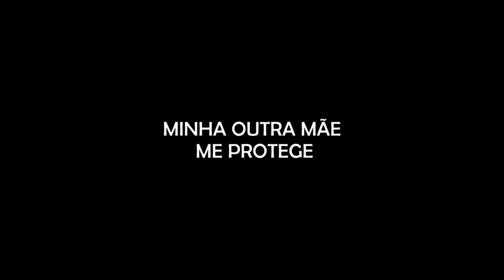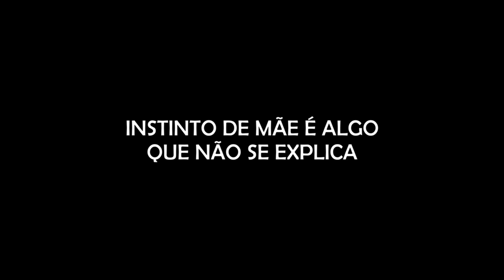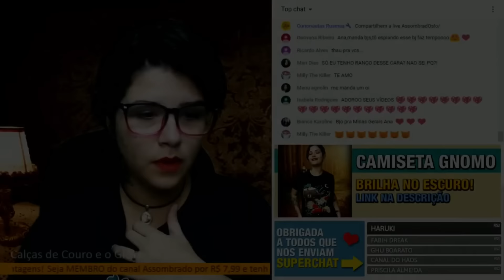ATAQUE ESPIRITUAL; SALOMÉ, O DIABO CALOU O IRMÃO DO MEU TIO, EX- NAMORADO MALEDITO e+ RELATOS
- A CAIXA ASSOMBRADA DO MÊS DE MAIO SERÁ NO TEMA BRUXA NATURAL! GARANTA A SUA

00:00 - A Pior paralisia do Sono
02:31 - Ataque Espiritual
07:02 - Minha Mãe me Protege
14:27 - "OVNi" - Luz Verde no Céu
21:09 - Quem Planta colhe...A Lei do retorno e o Ex-namorado Maleditho
37:25 - Instinto de Mãe é algo que não se explica
44:32 - Deus ouviu a oração da minha Mãe
48:33 - Salomé o Milagre - Pagando Promessa
53:53 - O Diabo calou o Irmão do meu Tio?

Agradecimento Especial aos Membros:

Adelaine Lopes
Alessandra Maria
Aline Cavinato
Aline Silva
Alisson Salazar
Barbara Thomaz
Bruna Rotini
Carina Reis
Catlin Jacobus
Claudia Santos
David Alex Sandro
Dricca Lopes
Edu !
Eliane Comenda
Francisco Lino Bazilio
Gabi Pessoa
Gisele Luqueci
Gracinha Hermann
Ismael Pagani
Ivone Lages
Juliana Lima
Juliane Vazia Zaedetto
Junior Rosa
Julia Thereza dos Santos
Landry Rissas
Lina Maria Oliveira
Luana Vieira
Luciana Lemos
Lucius Heuser
Ludimila Almeida Costa
Luis GatoPreto
Márcia Okubo
Marina Paula
Michelli Catoia
Mika Ferraz
Pamela de Laszio
Pandora caixa
Paula Santos
Rafaella Tavares
Ricárdo Mota
Rodrigo Santos
Sara Christiane Lima
Sheila Garcia
Silvia Camargo
Silvana Fatima Nunes
Stefani Alves
Tatiana Guimarães
Thiago de Villaça
Wendel Alves
Wellington Pacheco
Wellita Rodrigues
Wesley David

CONHEÇA A LOJA OFICIAL DO CANAL ASSOMBRADO!

ENVIE SEU RELATO PARA:
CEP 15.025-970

- INSTAGRAM ANA: ana_lazafornaza
- INSTRAGRAM MATEUS: mateus_fornazari
- INSTAGRAM DO CANAL: assombrado_oficial
- INSTAGRAM DA LOJA ASSOMBRADA: loja_assombrada_oficial